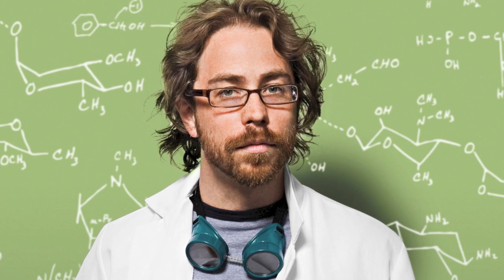Always The Moon - Jonathan Coulton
From Jonathan Coulton's album, The Aftermath. I really like this song and couldn't find a studio version that wasn't a My Little Pony fan video on here, so I thought I'd upload this one.